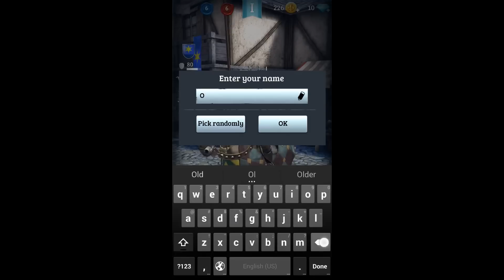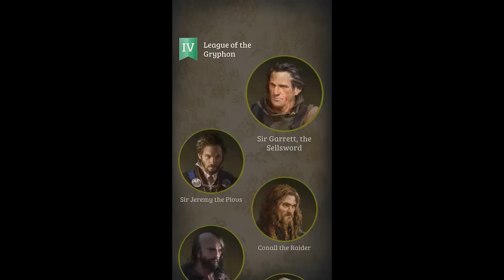Rival Knights Android Gameplay Trailer HD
Rival Knights Android Gameplay Trailer HD -  Game Play video of Rival Knights Android Gameplay Trailer HD by Gameloft.

Google Play